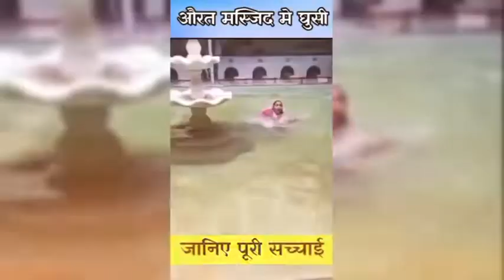अचानक मस्जिद में घुसकर यह मोहतरमा करने लगी बवाल्😱 जानिये क्या है पुरी सच्चाई